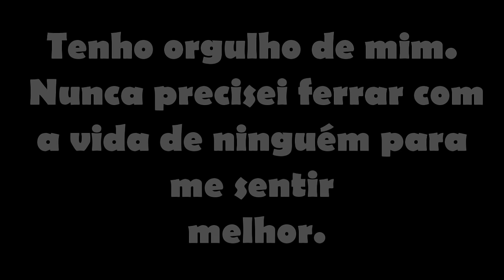RAP DO WOLFF! - MEUS MELHORES AMIGOS.